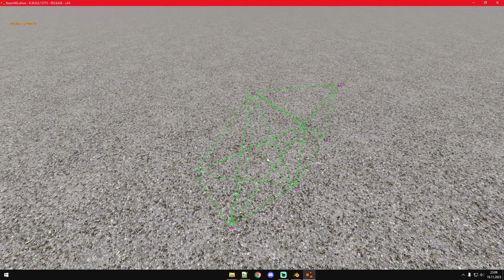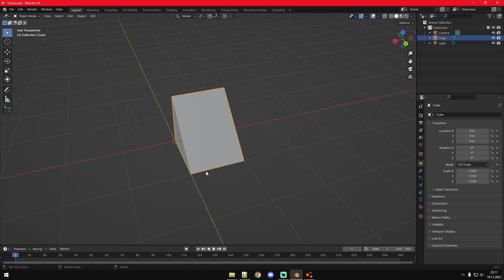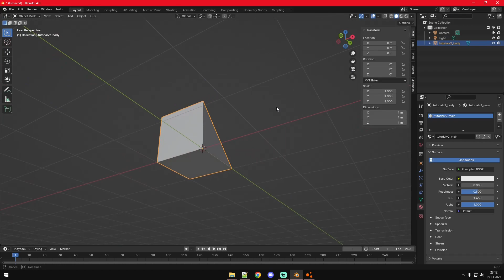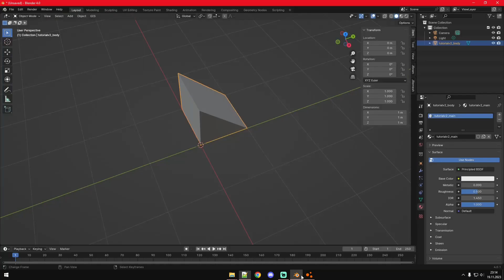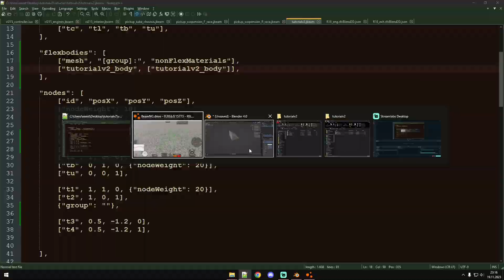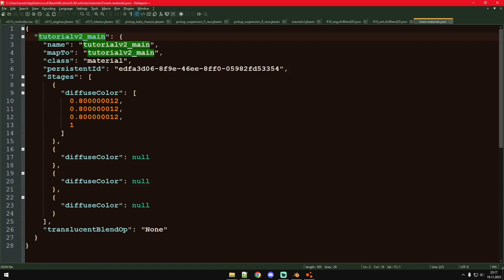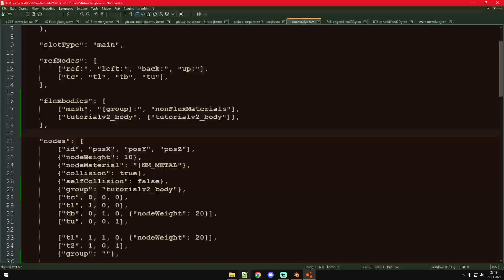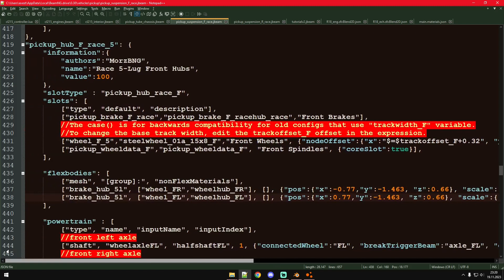Deforming 3D Models in BeamNG: Flexbodies | BeamNG.drive Modding Tutorial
Setup:
CPU: Ryzen 5 5600x
RAM: Corsair Vengeance 16GB
GPU: XFX Radeon Rx 6600
MoBo: Gigabyte B550M DS3H
Operating System: Windows 10 64_Bit